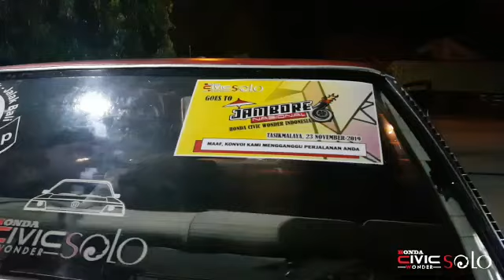Jambore Nasional Honda Civic Wonder VI Tasikmalaya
Honda Civic Wonder Solo Squad